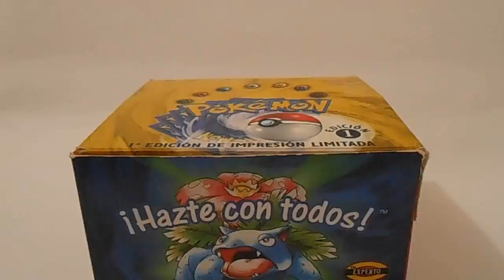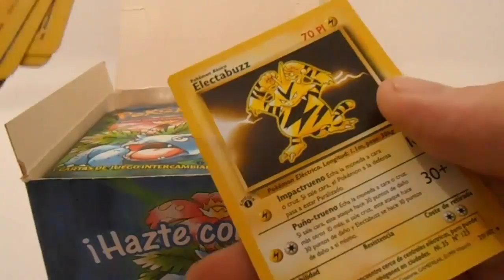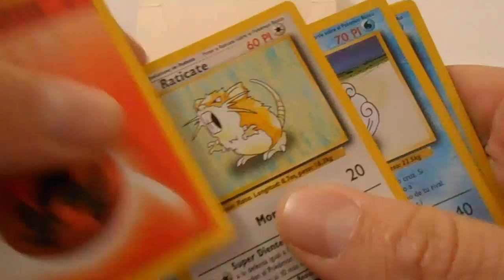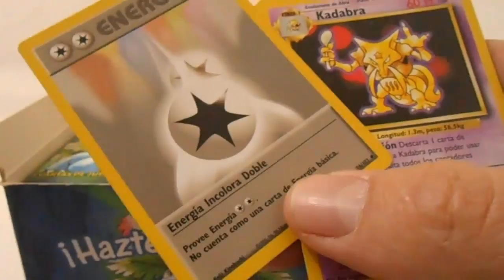SE HA SUBASTADO UNA CAJA DE CARTAS POKEMON DE LA PRIMERA GENERACION POR 70.000 DOLARES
SE HA SUBASTADO UNA CAJA DE CARTAS POKEMON DE LA PRIMERA GENERACION SIN ABRIR POR 70.000 DOLARES | Una Caja del Juego de Cartas Pokémon original de 1999 con 36 sobres se ha subastado por una increíble cantidad de dinero.